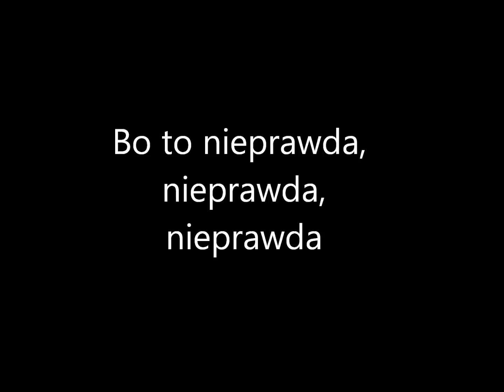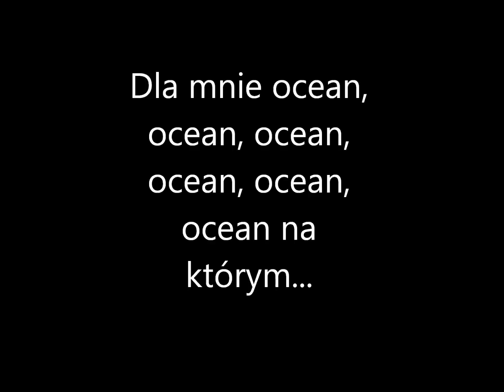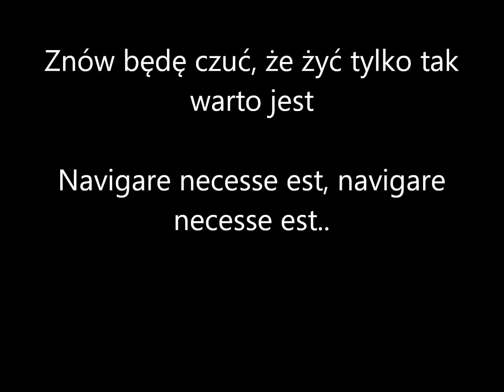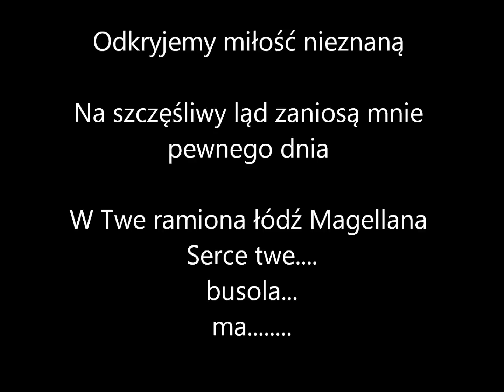Alicja Majewska - Odkryjemy miłość nieznaną karaoke - ORYGINALNA wersja instrumentalna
Odkryjemy miłość nieznaną
wersja instrumentalna